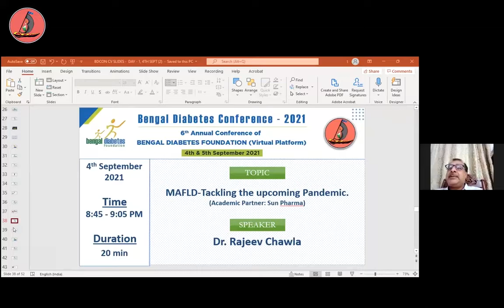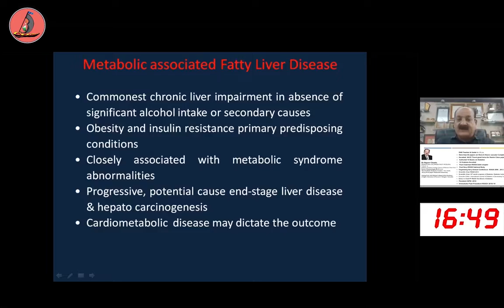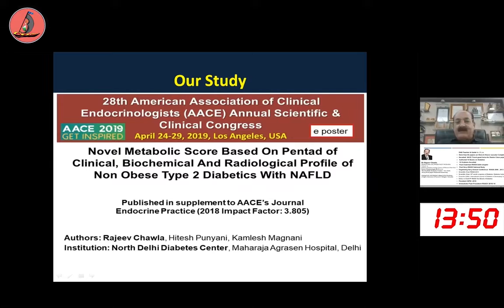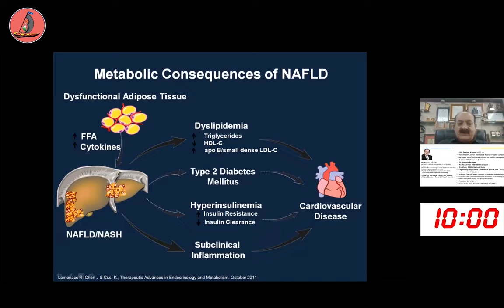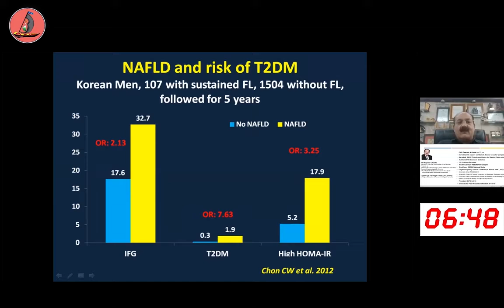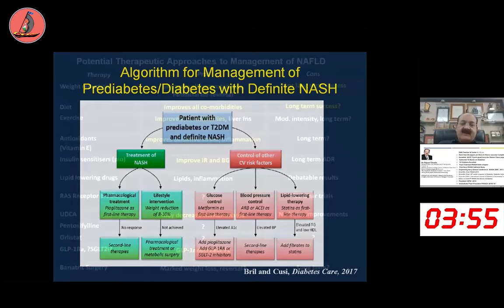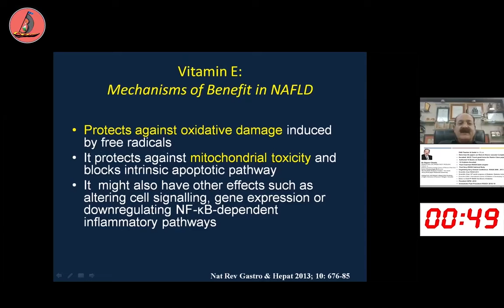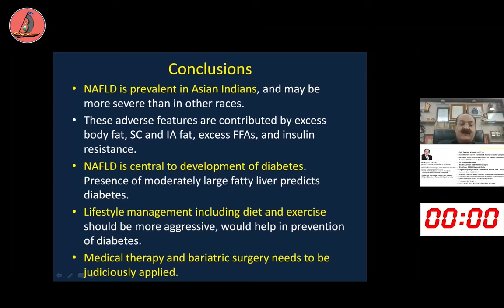Managing Fatty Liver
Topic - Managing Fatty Liver
Fatty liver disease is a common condition caused by the storage of extra fat in the liver. Most people have no symptoms, and it doesn't cause serious problems for them. In some cases, though, it can lead to liver damage. The good news is you can often prevent or even reverse fatty liver disease with lifestyle changes
And Losing weight is the single best thing you can do to control or reverse Non Alcoholic Fatty Liver
Speaker - Dr. Rajeev Chawla